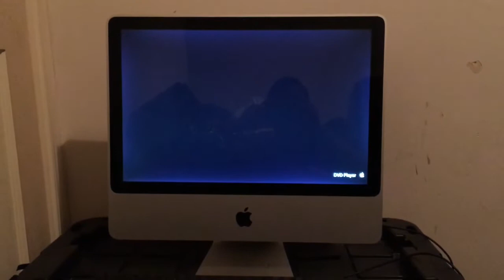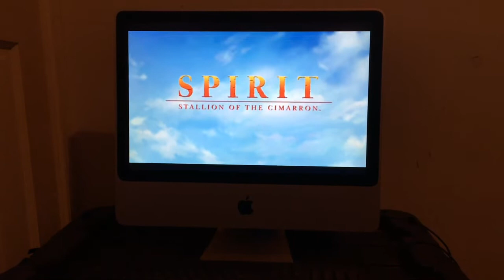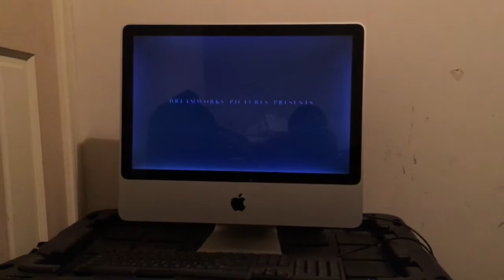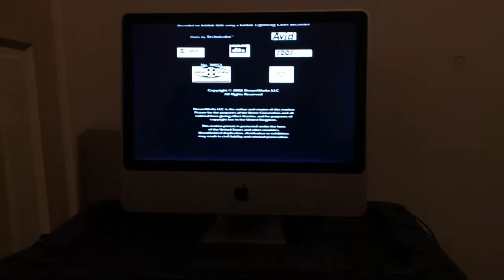Opening & Closing To Spirit Stallion Of The Cimarron DVD